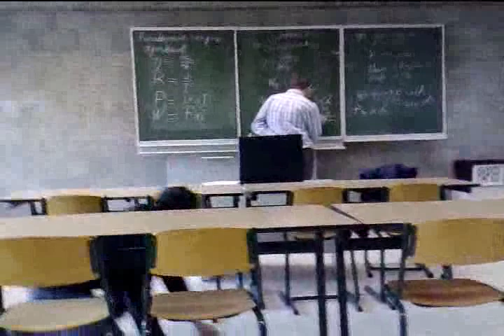School, why be happy?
How boring can school be.
I'm goiing LIVE to sint-martinus asse 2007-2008